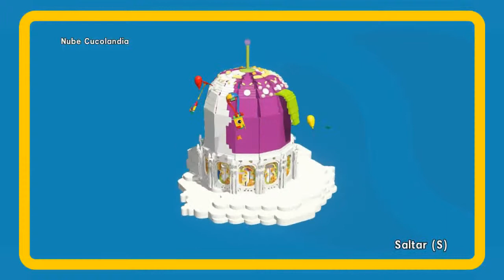Lego The Movie Videogame #8 - Huida De Nube Cuculandia